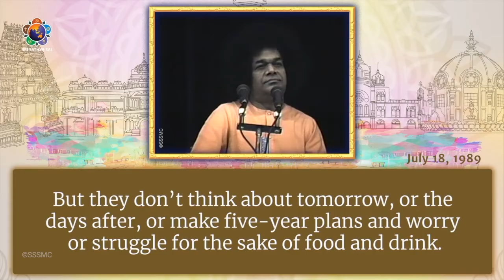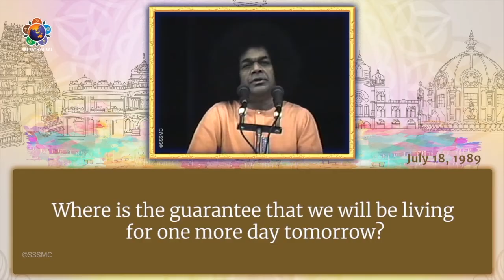118 - Lessons that Birds Teach Us | Sri Sathya Sai Speaks | July 18, 1989